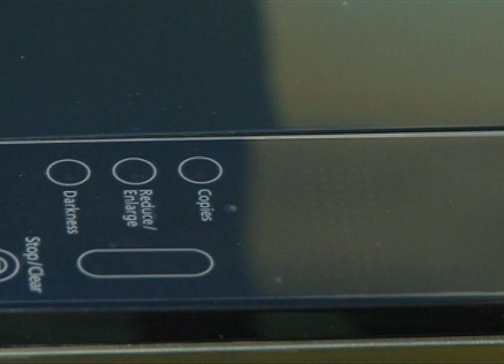Talk Show Edutainment 1 Apa ini apa itu Komputer